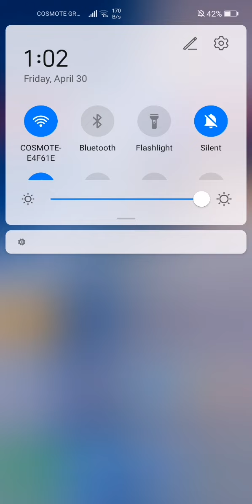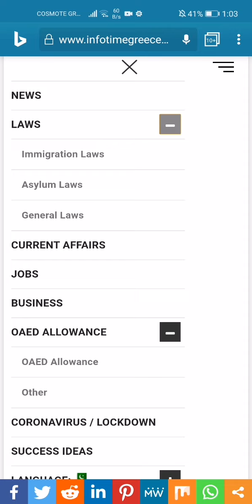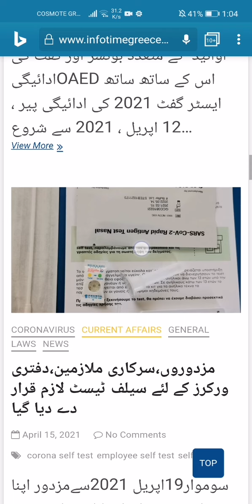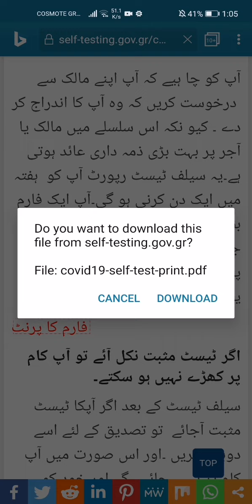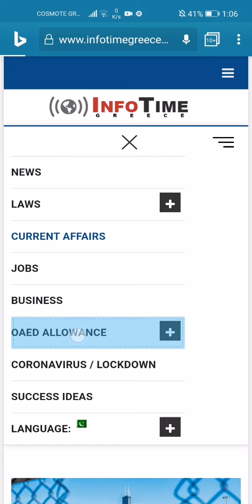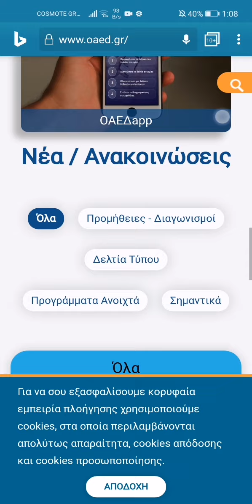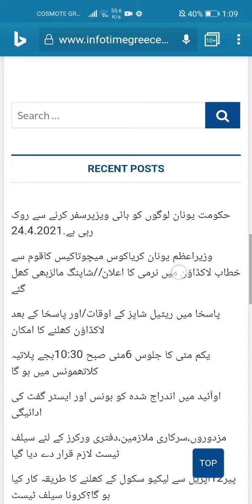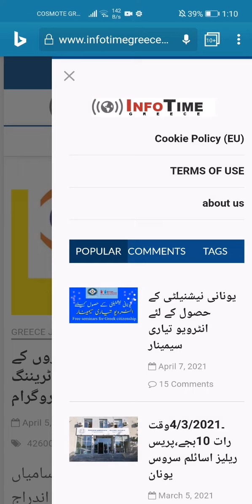infotimegreece.com introduction/Greece main zaroori information